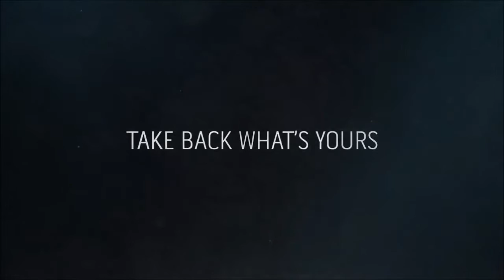DISHONORED 2 Gameplay Trailer (E3 2016)